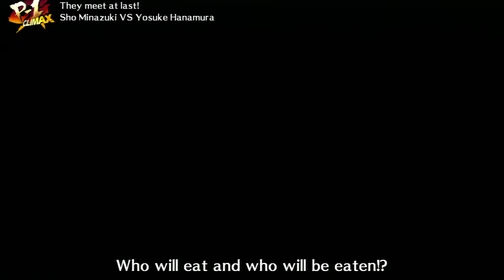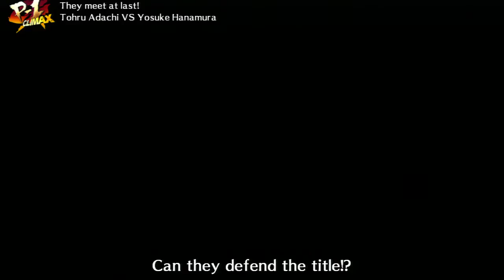17 OCT Jordan vs Birdcake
Games N Go Persona 4 Arena Ultimax tournament, October 17 2014